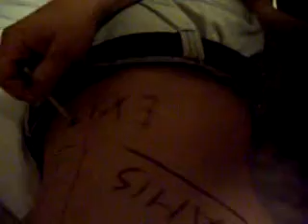college humor in drom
college humor in latvian drom